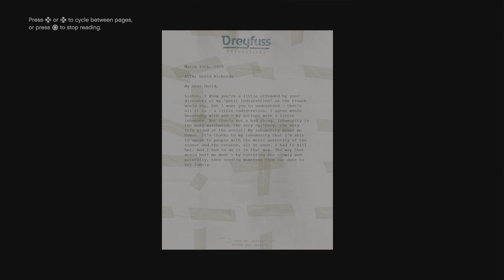Grand Theft Auto V: Solving The Murder Of Leonora Johnson